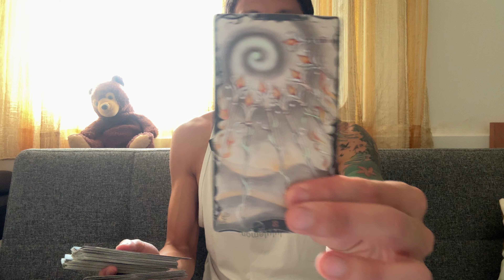Aries ♈️🔮❤️💘💞 - Their Deception Has Been Unmasked!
This is a love reading for Aries Sun, Moon, Rising, and Venus for the 2nd half of October 2024. We will look at your current overall energies regarding love and the person that you are connecting with, we will take a look at what your person's current feelings and intentions are towards you, and then we will finish it with the possible outcome and advice.